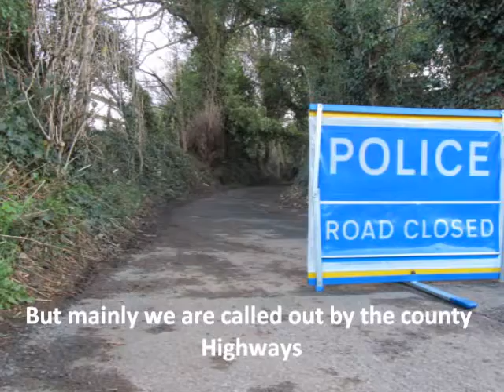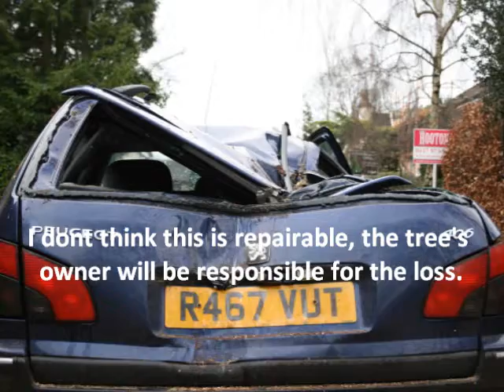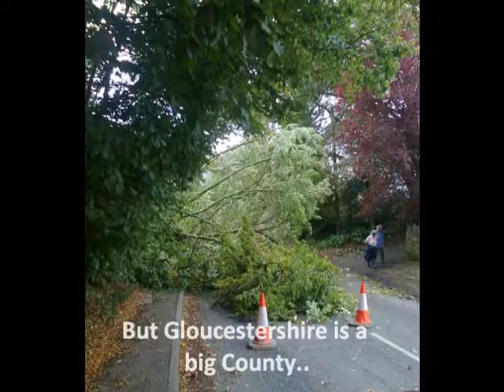Tree Management Call out's Part one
One of the things our staff have to get used to.. you never really know for sure what you will be doing today!